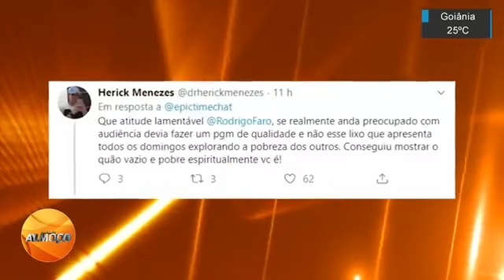Rodrigo Faro é acusado de falso após chorar por Gugu e bufar por baixa audiência